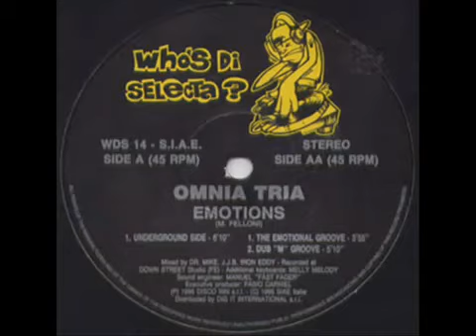Emotions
Omnia Tria - Emotions

Etichetta: Who’s Di Selecta?
Formato: Vinyl,12,45 RPM
Paese: Italy 🇮🇹
Uscita:1995
Genere: Electronic
Stile: Euro House